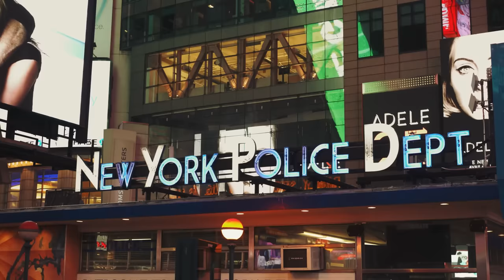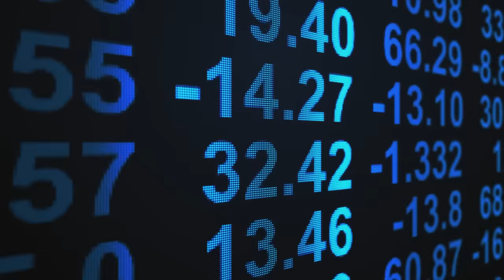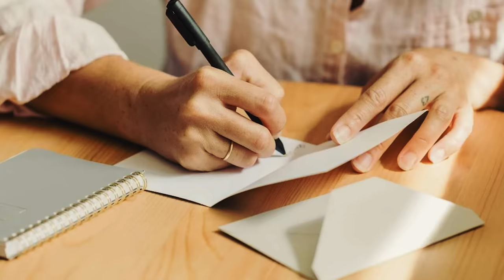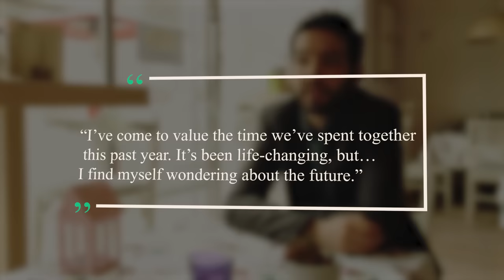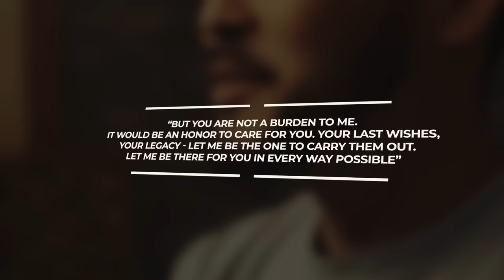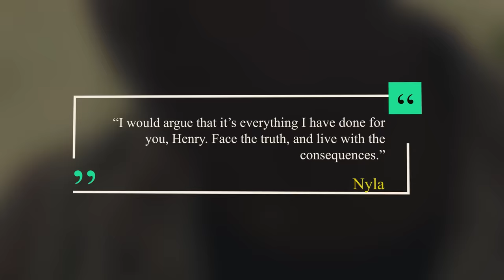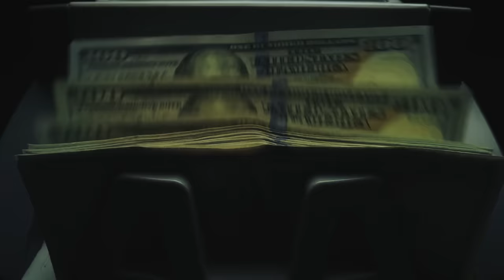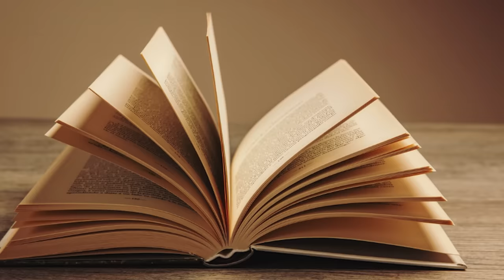Young White Man Married a Black Rich Woman For Her Money, But He Never Expected Her To Do THIS!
When a young white man married a rich black woman for her money, he never could have expected what would happen next! Dive into the mesmerizing narrative of Henry and Nyla, where the pursuit of wealth intertwines with a deceptive dance of desires. Explore the complexities of ambition, morality, and love as the characters navigate a web of secrets, leaving you questioning their choices until the very end. Join the discussion – share your thoughts on redemption, second chances, and the consequences of one's actions. Are you ready to unravel the layers of this intriguing story? Let's embark on a thought-provoking journey together.